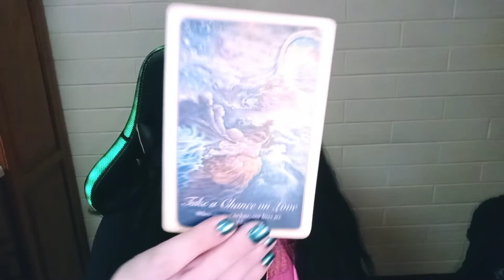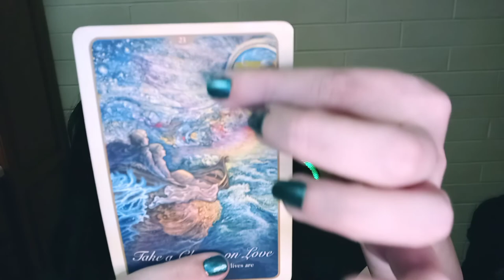Sagittarius - Dec 2020 - Ms. Carol B - Certified Reader & Intuitive Coach Spiritual Guidance Academy